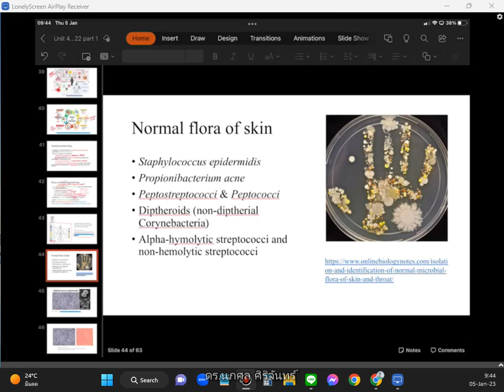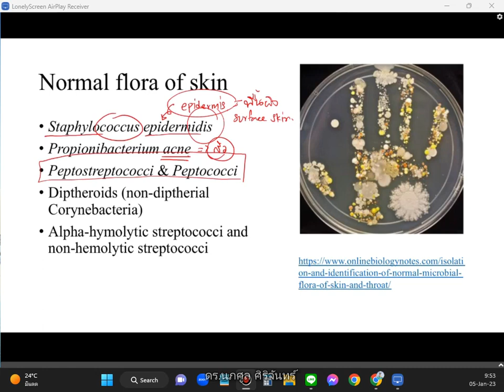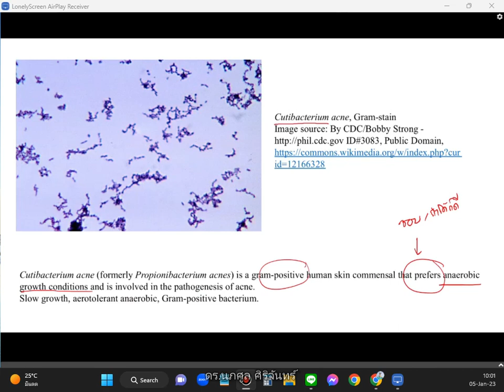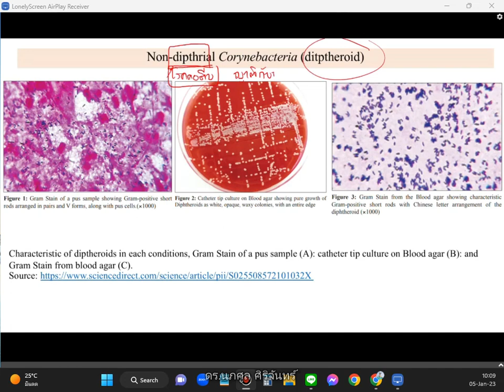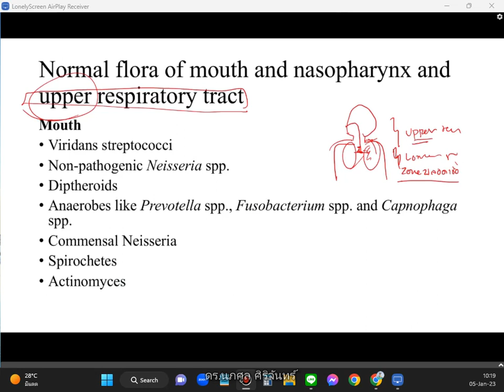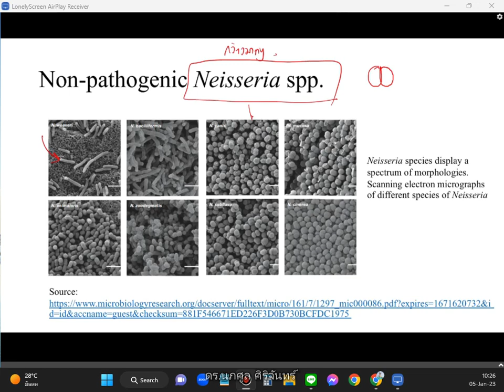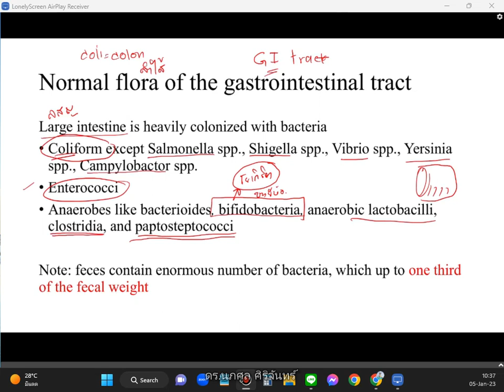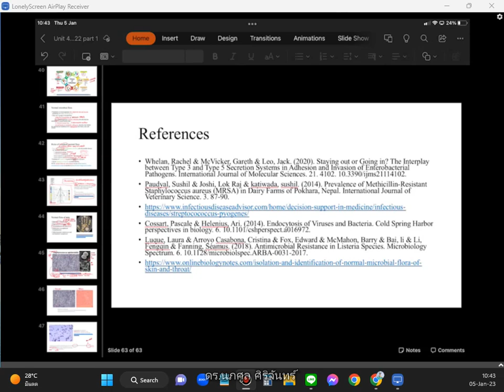NUS1102 2023 01 05 unit 4 Medical Bacteriology 2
แบคทีเรียวิทยาทางการแพทย์ ตอนที่ 2
ตัวอย่างของเชื้อประจำถิ่นบริเวณต่างๆ ของร่างกาย